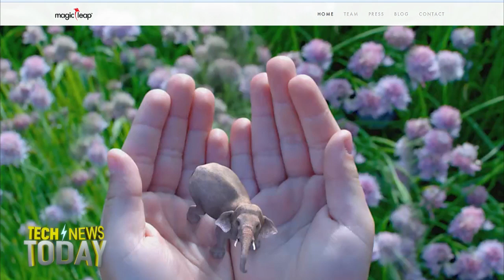Magic Leap: Tech News Today 1113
Google plans to invest in Magic Leap, a company makes hardware and software for Cinematic Reality.